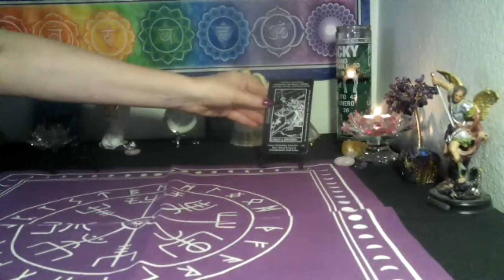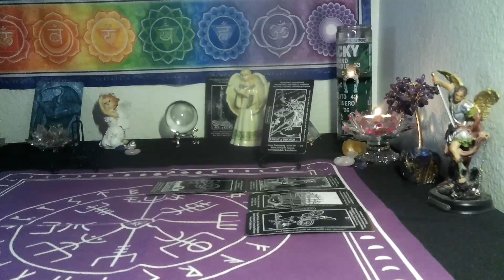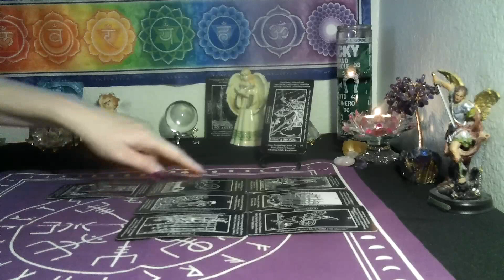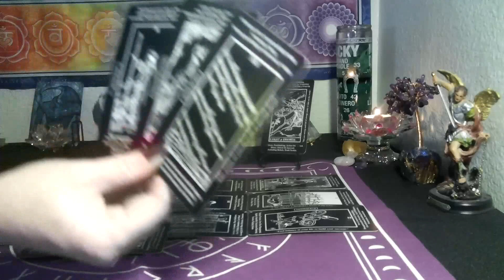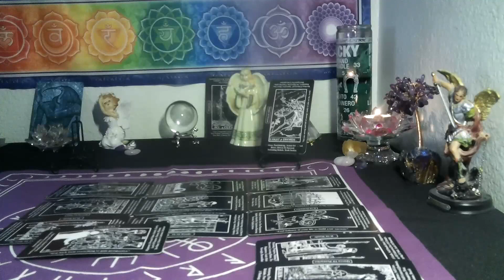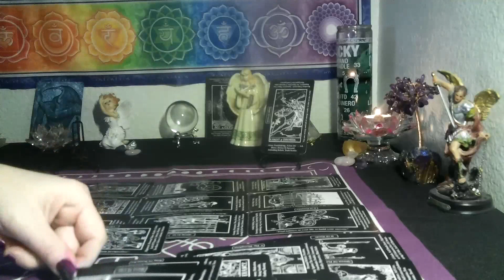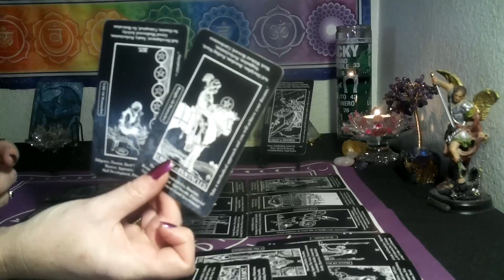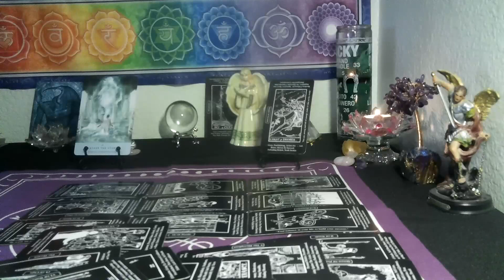SAGITTARIUS/CAPRICORN CUSP~ A NEW OPPROTUNITY IS PRESENTING ITSELF 😌🌠 NO WORRIES!